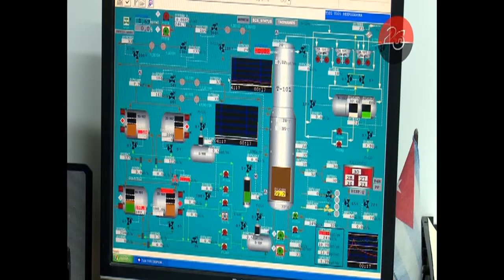Razones para este 26 en Cienfuegos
Resultados integrales en lo económico y social, tributaron a la decisión de que Cienfuegos fuera este año la provincia sede de la conmemoración del Día de la Rebeldía Nacional.